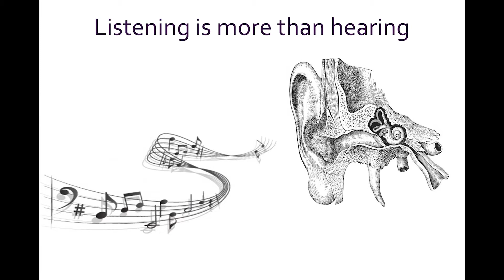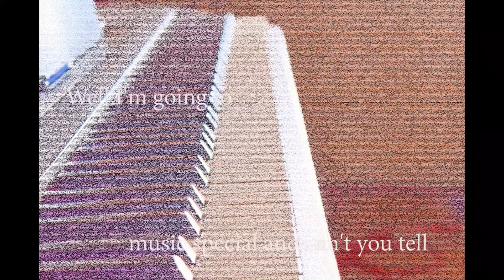Lesson 5: What is pitch?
High or Low? The pitch of a note.
Household Instruments
The similarities between "She'll Be Comin' Round the Mountain" and "If You're Happy and You Know it"
original music by Mr. Walters